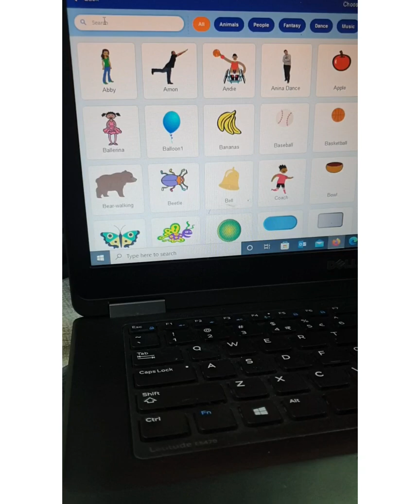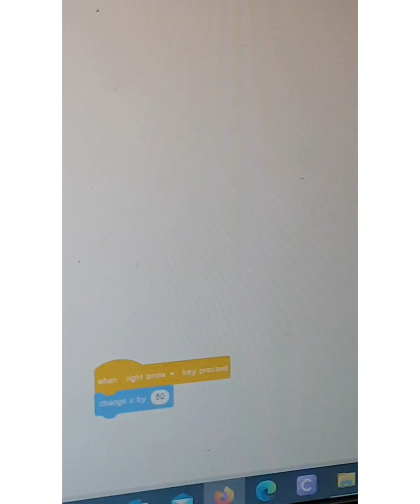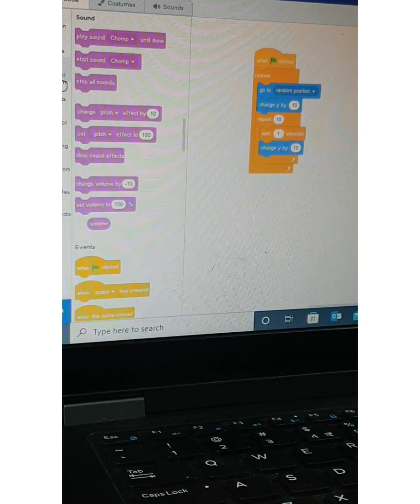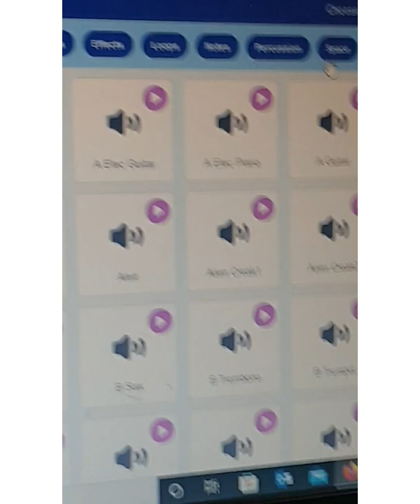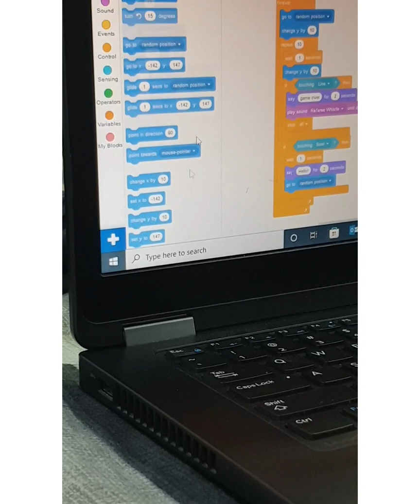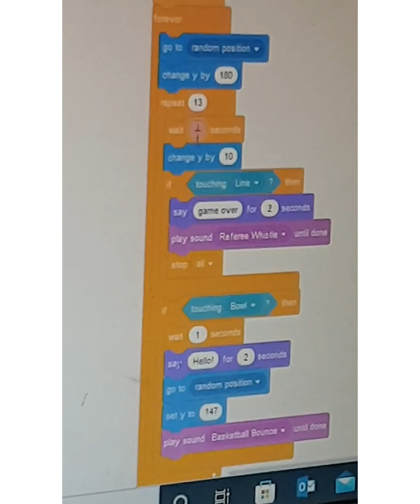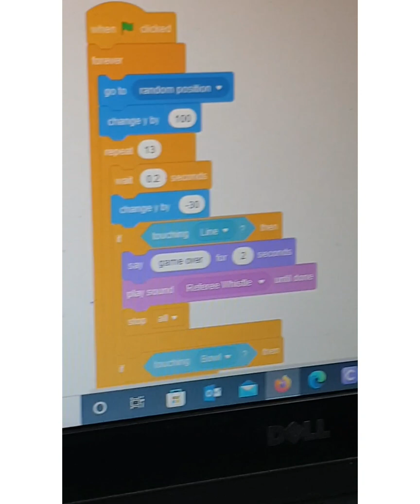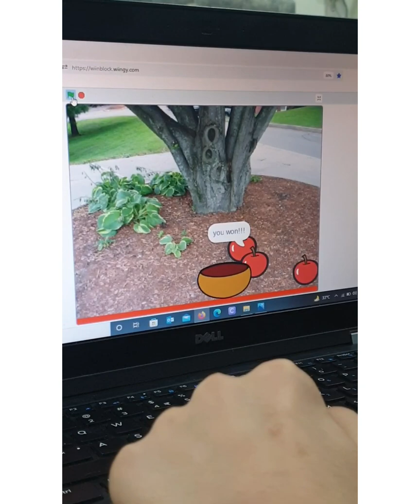21 May 2022